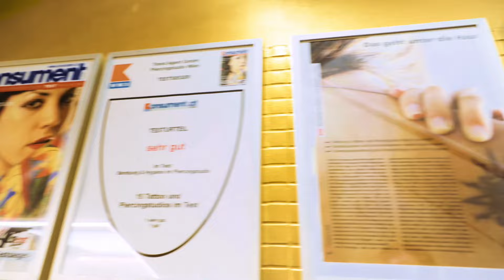"Das hat gar nicht weh getan" 🫡😏┃💉Marc's Piercing TV